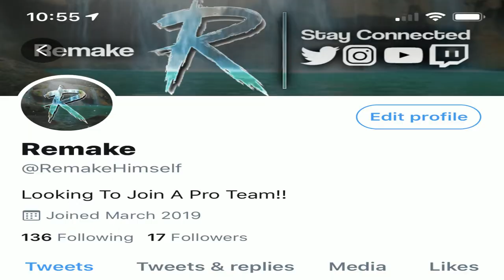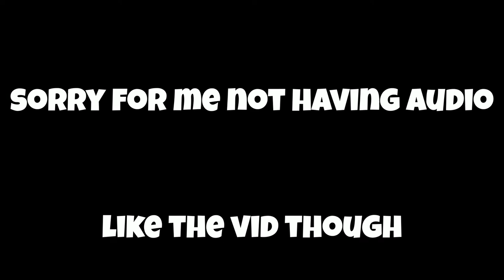So, I've Been Practicing || Scrim Clips